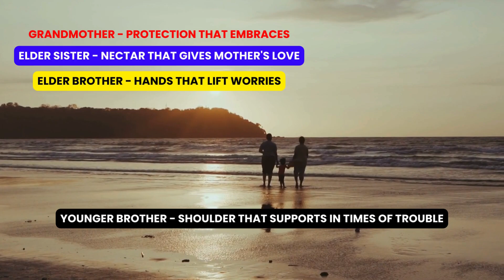🌹🔥 குடும்பம்: சொர்க்கமா, நரகமா? Family: The Sweetness of Life, Family: A Short Compilation.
Gayathris realm,  குடும்பம்: சுருக்கமான தொகுப்பு (Family: A Short Compilation), Family: Heaven or Hell? ,Entertainment, Media and entertainment, Motivation,  Motivation(Tamil),   Life skills , Family-வாழ்வின் ஆதாரம் (The Foundation of Life),
சந்தோஷத்தின் ஊற்று (The Spring of Joy),
அன்பின் பிணைப்பு (The Bond of Love),
வாழ்க்கைத் துணை (Life Partner),
மகிழ்ச்சியின் கீற்று (A Ray of Happiness),
பிரியாமல், அன்பால் பந்தம் வளர்த்து வாழ்வோம் - சொர்க்கம் நம்மிடம்! (Let's live without hatred, nurturing love in our bonds - Heaven is within us!)
குடும்பம் சொர்க்கமா, நரகமா என்பது நம் கையில் தான் இருக்கிறது. (It is in our hands whether the family is heaven or hell.)
அன்பும், பாசமும் இருந்தால், குடும்பம் சொர்க்கமாக மாறும். (If there is love and affection, the family will become heaven.)